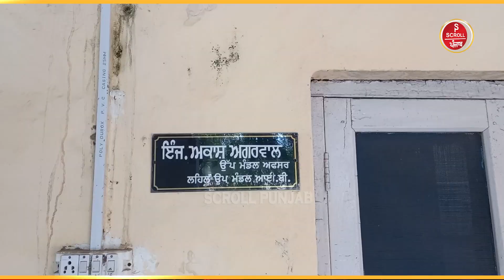‘ਆਪ’ ਸਰਕਾਰ ਆਉਂਦਿਆਂ ਹੀ ਹੋਣ ਲੱਗੇ ਵੱਡੇ-ਵੱਡੇ ਕੰਮ! ਪਟਿਆਲਾ 'ਚ ਕੰਟੀਨ 'ਤੇ ਸਾਲਾਂ ਤੋਂ ਸੀ ਇੱਕੋ ਬੰਦੇ ਦਾ ਕਬਜ਼ਾ...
‘ਆਪ’ ਸਰਕਾਰ ਆਉਂਦਿਆਂ ਹੀ ਹੋਣ ਲੱਗੇ ਵੱਡੇ-ਵੱਡੇ ਕੰਮ! ਪਟਿਆਲਾ 'ਚ ਕੰਟੀਨ 'ਤੇ ਸਾਲਾਂ ਤੋਂ ਸੀ ਇੱਕੋ ਬੰਦੇ ਦਾ ਕਬਜ਼ਾ, ਪਰ ‘ਆਪ’ ਵਰਕਰਾਂ ਨੇ ਬੋਲੀ ਕਰਾ...